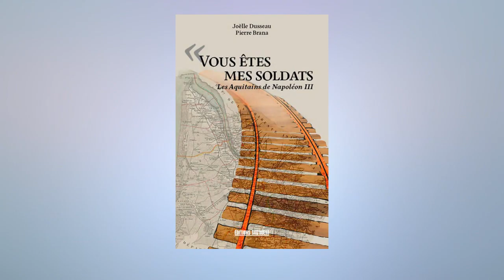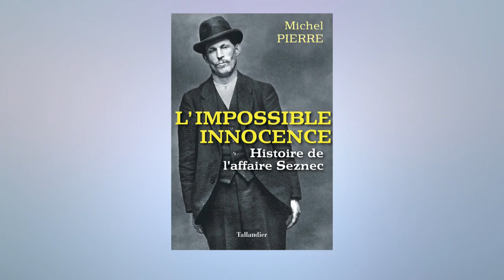SO Commentaires libres Mercredi 29 Janvier